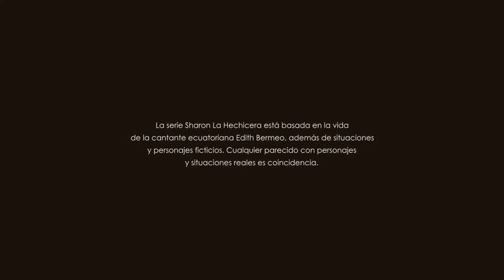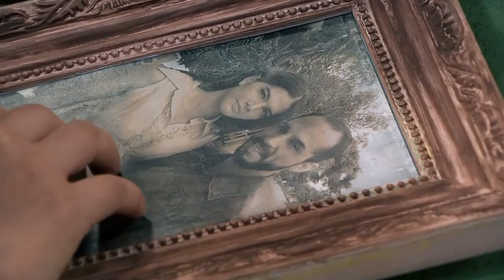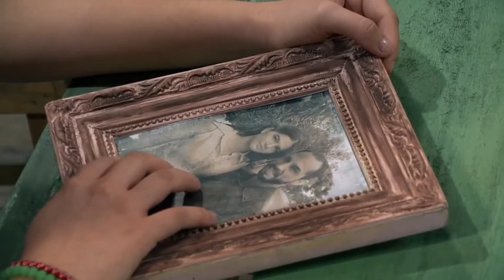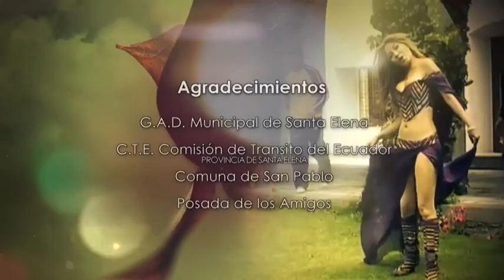Sharon la Hechicera, t1, cap1